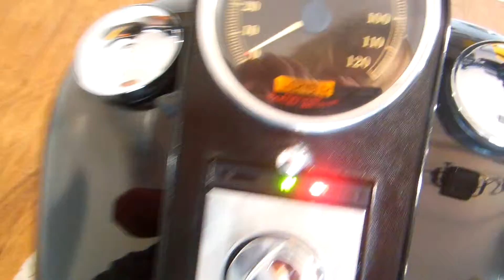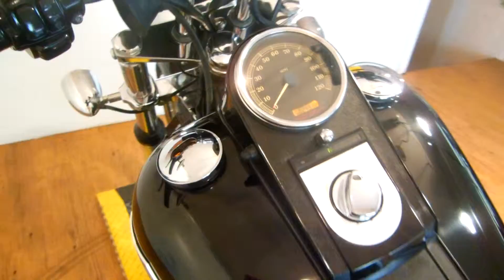2006 FXSTBI Nightrain for sale at Monster Powersports